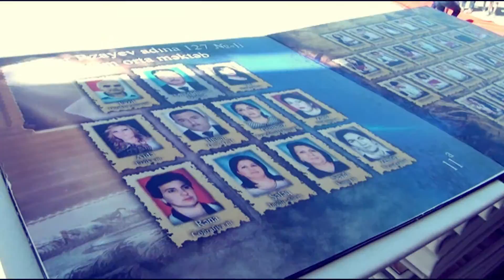"Son Zəng" 2016- 11A, 11B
Ələt qəsəbəsi (127 saylı tam orta məktəbdə) 11A, 11B sinifinin "SON ZƏNG" tədbiri. Məzunlara uğurlar arzulayırıq! 2016-cı il
Video by
Vugar Dadashov